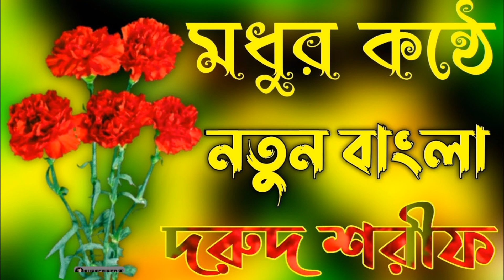Ramjaner Rujadarer durood Sharif || রমজানের দুরুদ শরীফ || বাংলা দুরুদ || HD 4k